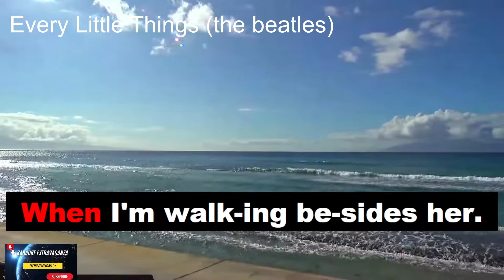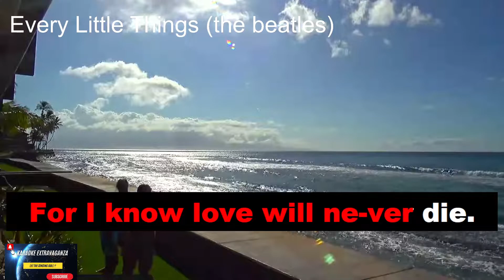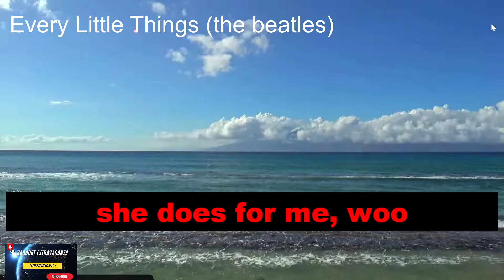Every Little Thing The Beatles Karaoke Version